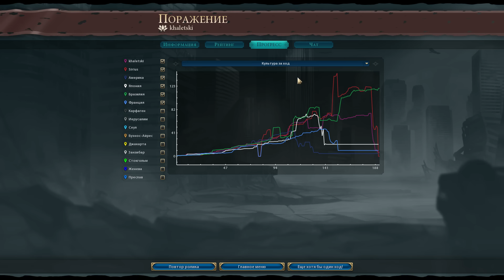Индия против всех в FFA6! Серия №10 (ходы 175-190). Sid Meier's Civilization 6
Второй FFA-сериал в новой циве! Мне выпало играть за Индию (мы сначала вычеркнули нации, а потом рандомайзером их распределили) против Японии, Испании, Франции, Америки и Бразилии. К тому же играем на необычной карте - шестиугольной снежинке - которая полностью сбалансирована. Как всегда общения проходит голосом без приватов, поэтому вы можете услышать настоящую дипломатию. Так как в игре мы пока только разбираемся, то не судите строго игроков за принимаемые решения.